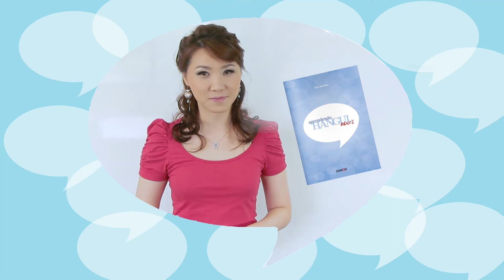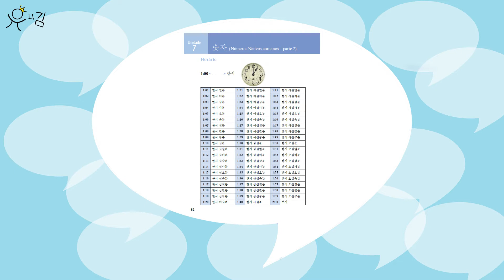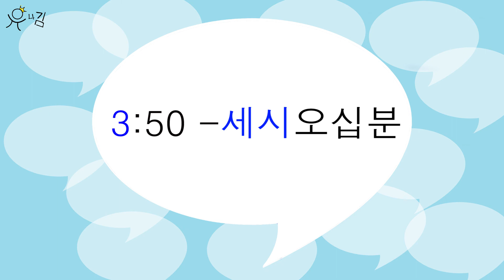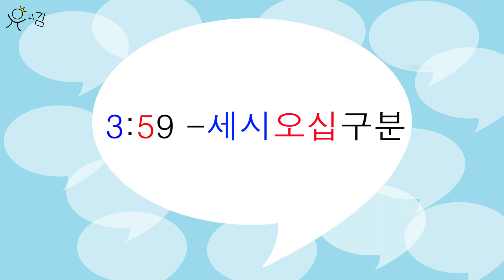Aprendendo Hangul - Revisão Número Nativos: Horários